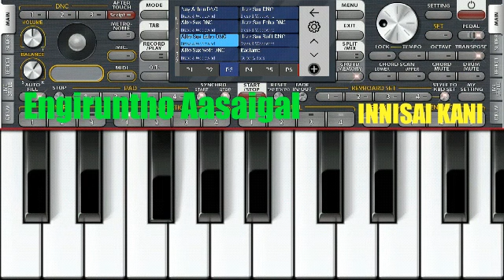Engiruntho Aasaigal | Cover Mobile Keyboard ORG 24 SAX By NIYAZ | Pernambut.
Video Credits :

Tamil Cover Song : Engiruntho Aasaigal

Cover Mobile keyboard ORG 24 SAX By NIYAZ